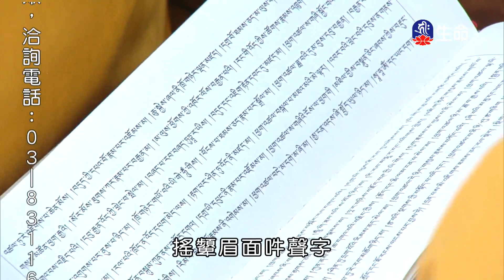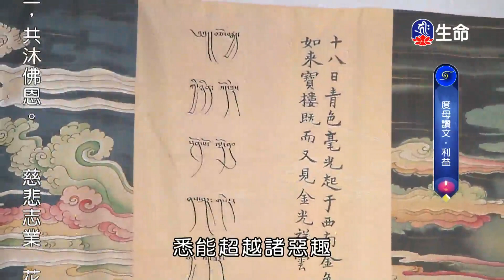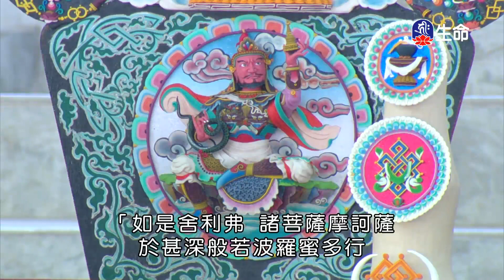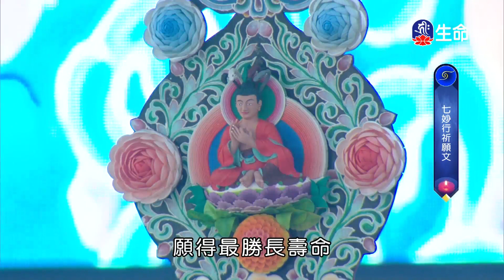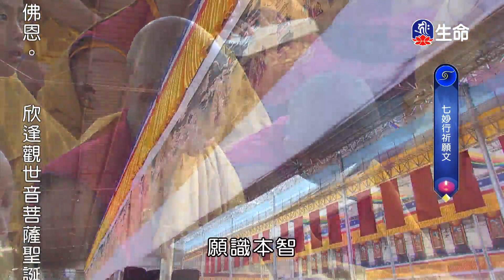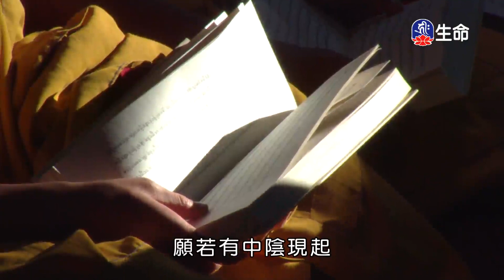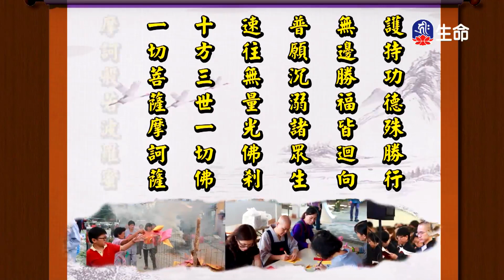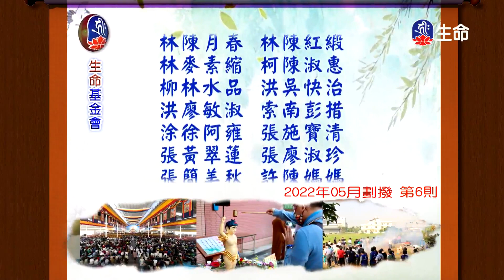大乘布薩律儀及祈願儀軌(27)_祈願法會特別節目_(lifetv_20230307_08:00)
祈願法會特別節目_大乘布薩律儀及祈願儀軌(27)。